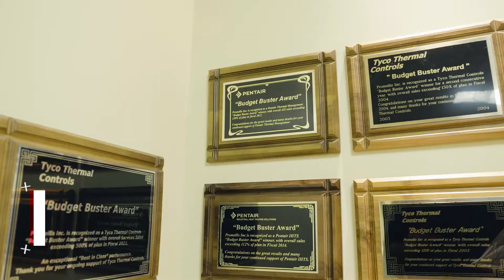CNV - HISTOIRE DE SUCCÈS - ÉPISODE 110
CNV présente l'émission Histoire de Succès, un magazine qui nous propose des reportages thématiques, des entrevues et des échanges sur la réussite sous toutes ses formes. L’émission Histoire de succès en est une de passion. Celle des dirigeants en complicité avec leur équipe, l’appréciation des partenaires et de la clientèle. Derrière chaque réussite, il y a des gens de cœur. Promellis, Sylca Construction, Voghel.